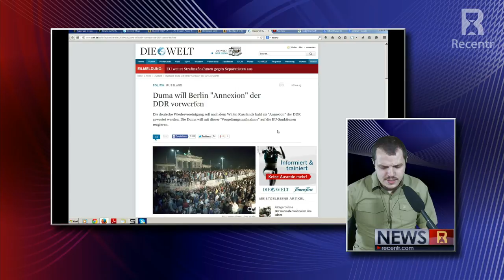Putin, Auschwitz und das Streben nach Weltherrschaft